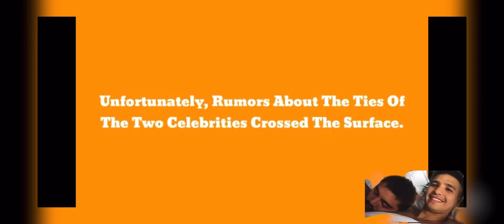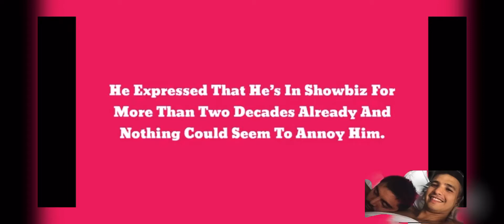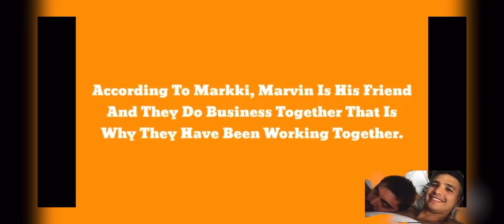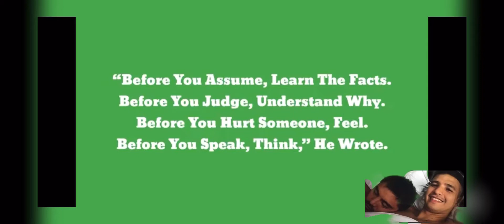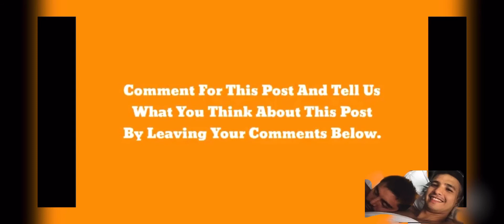THE TRUTH ABOUT MARVIN AGUSTIN AND MARKKI STROEM